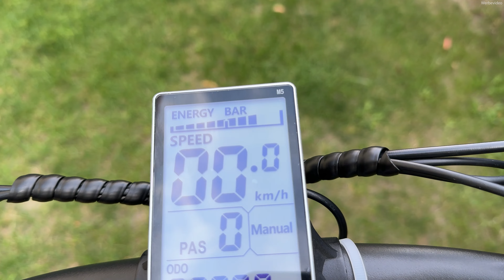DYU C5 E-Bike wie gut ist das E-Bike für 799€ | E-Bike für unter 1000 EURO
Ihr erhaltet mit dem Rabatt Code 6%, was sich meiner Meinung echt nochmal bemerkbar macht.

Für alle die auf der Suche nach einem E-Bike sind. Was günstig ist und trotzdem einen echt guten Eindruck macht. Sollten sich mal die Website von DYU anschauen.

Ich darf das DYU C5 E-Bike testen. Versand, Verpackung und auch der Aufbau verliefen ohne Probleme. Auch mein erster Eindruck ist durchweg positiv. Schaut selber und verschafft euch einen Eindruck.

✅ GEFÖRDERT: Das E-Bike wird mir für meine Tests zur Verfügung gestellt.

💬 Auto oder lieber Fahrrad? E-Bike oder traditionell? Lass es mich in den Kommentaren wissen!

Von TV-Boxen oder Receivern über Gadgets und PC-Hardware bis hin zu Windows und Mac Tutorials - auf meinem Kanal findest du alles rund um die Welt der Technologie.
Mein Name ist Daniel und meine Faszination für Technik begann mit dem Amiga 500 Plus, den mein Vater mir vor vielen Jahren brachte. Seit dem ist viel passiert und mit der Einführung des Internets konnte ich mein Wissen unendlich erweitern und mich mit Menschen auf der ganzen Welt verbinden.
➡️ Es war eine aufregende Zeit, als man noch auf eine Liste warten musste, um eine 56k-Internet-Flatrate zu bekommen, während heute Updates in Minuten heruntergeladen werden können, die mehrere Gigabytes groß sind.
Jetzt bin ich hier und interessiere mich für alles, was Technik betrifft - von Smartphones über PCs, Laptops, Konsolen, TV-Boxen und vieles mehr. Wenn du also genauso technikbegeistert bist wie ich, auf der Suche nach Tutorials bist und du mich unterstützen möchtest, abonniere meinen Kanal kostenlos und aktiviere die Glocke, um keine neuen Videos zu verpassen 🔔

▬  Mehr von mir findest Du hier  ▬▬▬▬

Die mit * gekennzeichneten Amazon-Links führen Sie direkt zum Produkt, ohne Nachteile oder sonst etwas.
Im Gegenteil, eine minimale kleine Provision geht an mich und kommt diesem Kanal zugute.
Wenn Sie also etwas kaufen möchten, verwenden Sie bitte diese Links. Danke schön :)